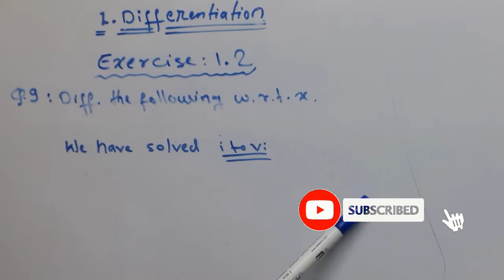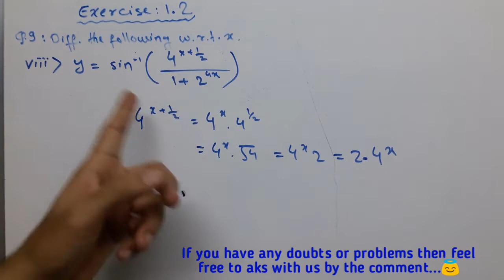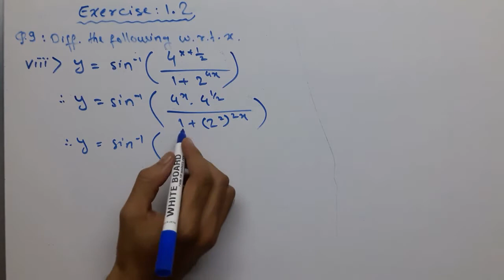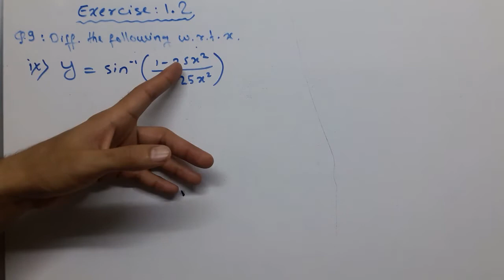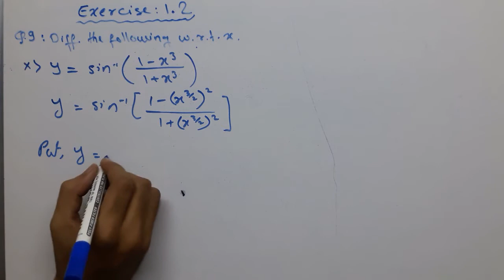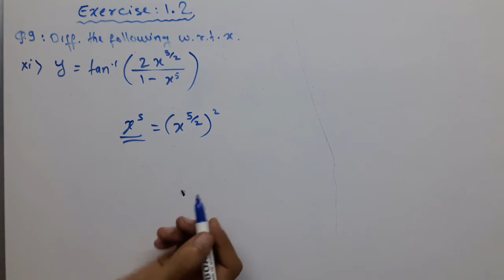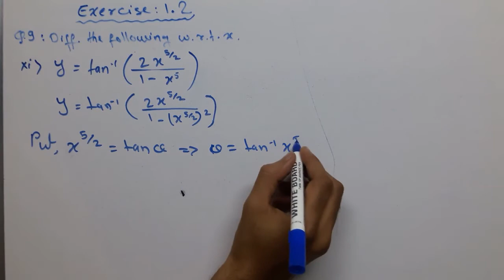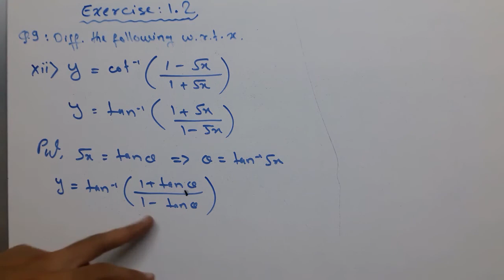Exercise 1.2 (Q.9: vii to xii) | Differentaition | chapter 1 | maths part 2 | class 12 | MH board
Friends, in this video, I solved the exercise 1.2's Q.9 of Differentiation  chapter 1 of class 12th of the new syllabus.
l hope this video is helpful to you.
Hello friends,
more easier,
more comfortable,
more interesting.